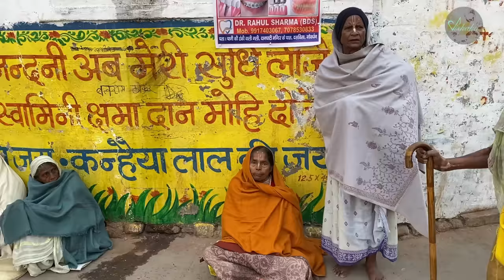Jaya Radhe Jaya Krishna | Vishaka Devi Dasi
Here is the music video visiting the sweet & beautiful places of pastime of Sri Radha & Krishna in Sri Vrindavan Dham. Hope this music video brings back your sweet memories of Vrindavan Dham.
This bhajan was written by Krishnadas Kaviraj Goswami.

Lyrics:
(1)
jaya rādhe, jaya kṛṣṇa, jaya vṛndāvan
śrī govinda, gopīnātha, madana-mohan
 (2)
śyama-kunḍa, rādhā-kuṇḍa, giri-govardhan
kālindi jamunā jaya, jaya mahāvan
 (3)
keśī-ghāṭa, baḿśi-baṭa, dwādaśa-kānan
jāhā saba līlā koilo śrī-nanda-nandan
 (4)
śrī-nanda-jaśodā jaya, jaya gopa-gaṇ
śrīdāmādi jaya, jaya dhenu-vatsa-gaṇ
 (5)
jaya bṛṣabhānu, jaya kīrtidā sundarī
jaya paurṇamāsī, jaya ābhīra-nāgarī
 (6)
jaya jaya gopīśwara vṛndāvana-mājh
jaya jaya kṛṣṇa-sakhā baṭu dwija-rāj
(7)
jaya rāma-ghāta, jaya rohiṇī-nandan
jaya jaya vṛndāvana-bāsī jata jan
 (8)
jaya dwija-patnī, jaya nāga-kanyā-gaṇ
bhaktite jāhārā pāilo govinda-caraṇ
 (9)
śrī-rasa-maṇḍala jaya, jaya rādhā-śyām
jaya jaya rasa-līlā sarva-manoram
 (10)
jaya jayojjwala-rasa sarva-rasa-sār
parakīyā-bhāve jāhā brajete pracār
 (11)
śrī-jāhnavā-pāda-padma koriyā smaraṇ
dīna kṛṣṇa-dāsa kohe nāma-sańkīrtan

 TRANSLATION

1) All glories to Radha and Krsna and the divine forest of Vrndavana. All glories to the three presiding Deities of Vrndavana--Sri Govinda, Gopinatha, and Madana-mohana.

2) All glories to Syama-kunda, Radha-kunda, Govardhana Hill, and the Yamuna River (Kalindi). All glories to the great forest known as Mahavana, where Krsna and Balarama displayed all of Their childhood pastimes.

 3) All glories to Kesi-ghata, where Krsna killed the Kesi demon. All glories to the Vamsi-vata tree, where Krsna attracted all the gopis to come by playing His flute. Glories to all of the twelve forests of Vraja. At these places the son of Nanda, Sri Krsna, performed all of His pastimes.

 4) All glories to Krsna's divine father and mother Nanda and Yasoda. All glories to the cowherd boys, headed by Sridama, the older brother of Srimati Radharani and Ananga Manjari. All glories to the cows and calves of Vraja.

 5) All glories to Radha's divine father and mother, Vrsabhanu and the beautiful Kirtida. All glories to Paurnamasi, the mother of Sandipani Muni, grandmother of Madhumangala and Nandimukhi, and beloved disciple of Devarsi Narada. All glories lo the young cowherd maidens of Vraja.

 6) All glories, all glories to Gopisvara Siva, who resides in Vrndavana in order to protect the holy dhama. All glories, all glories to Krsna's funny Brahmana friend, Madhumangala.

 7) All glories to Rama-ghata, where Lord Balarama performed His rasa dance. All glories to Lord Balarama, the son of Rohini. All glories, all glories to all of the residents of Vrndavana.

 8) All glories to the wives of the proud Vedic brahmanas. All glories to the wives of the Kaliya serpent. Through pure devotion they all obtained the lotus feet of Lord Govinda.

 9) All glories to the place where the rasa dance of Sri Krsna was performed. All glories to Radha and Syama. All glories, all glories to the divine rasa dance, which is the most beautiful of all Lord Krsna's pastimes.

 10) All glories, all glories to the mellow of conjugal love, which is the most excellent of all rasas and is propagated in Vraja by Sri Krsna in the form of the divine parakiya-bhava [paramour love].

 11) Remembering the lotus feet of Lord Nityananda's consort, Sri Jahnava Devi, this very fallen and lowly servant of Krsna sings the sankirtana of the holy name.